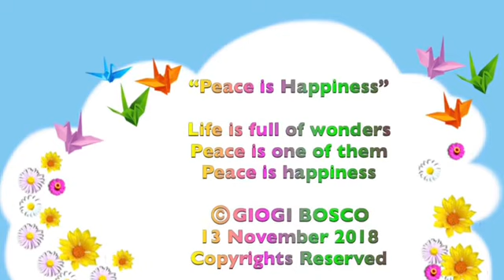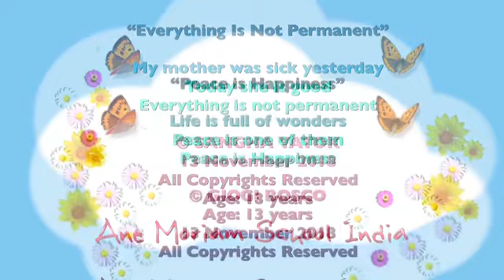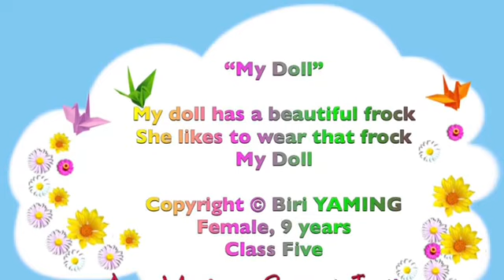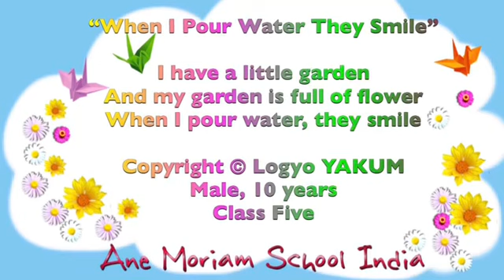Ane Moriam School India, Children’s Poetry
Compilation of 3Liner Poems
By: Ane Moriam School, India little Poets